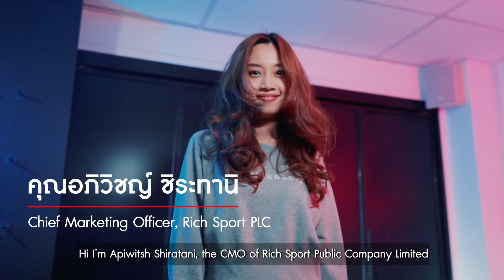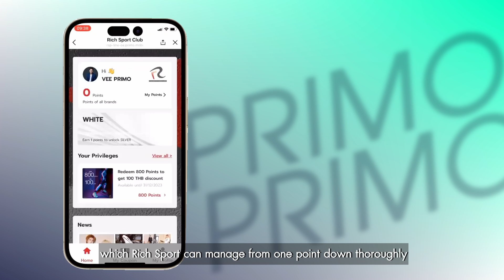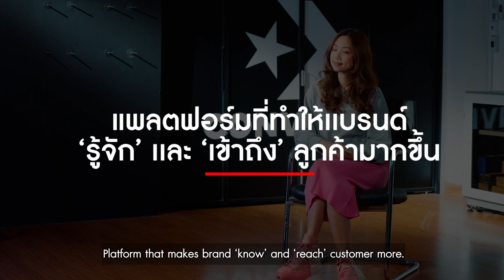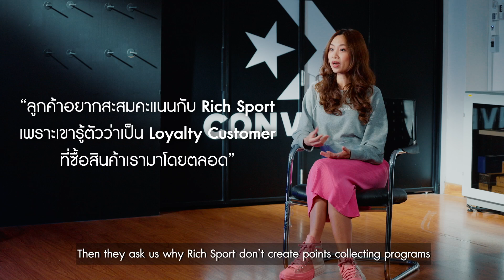เจาะเบื้องหลังความสำเร็จ Rich Sport x PRIMO สร้าง Omni-Channel Loyalty Program อย่างไรให้ชนะใจลูกค้า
ถ้าพูดถึง Rich Sport หลายคนอาจยังไม่อ๋อ
แต่ถ้ายกชื่อแบรนด์อย่าง CONVERSE, HAVAIANAS หรือ BARREL
รวมถึงอีกหลากหลายแบรนด์แฟชั่นไลฟ์สไตล์ที่ทาง Rich Sport นำเข้ามาทำตลาดในประเทศทุกคนคงรู้จักดี
น่าสนใจว่าทาง Rich Sport จะสามารถ รู้จัก รู้ใจ และ ชนะใจ ลูกค้าแต่ละแบรนด์ที่แตกต่างกันได้อย่างไร?
Marketeer ชวนไปหาคำตอบจาก คุณอภิวิชญ์ ชิระทานิ Chief Marketing Officer, Rich Sport PLC
เเละการทำงานร่วมกับ PRIMO ในฐานะ Tech Partner สร้าง Omni-Channel Loyalty Program ให้กับ Rich Sport